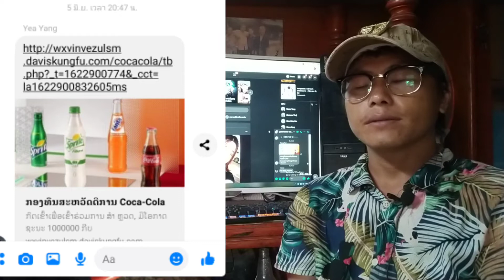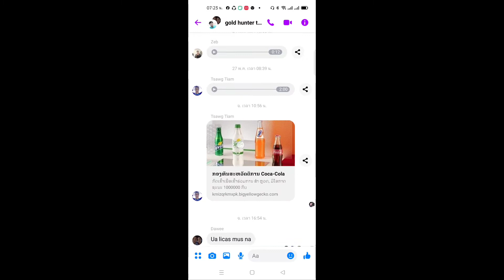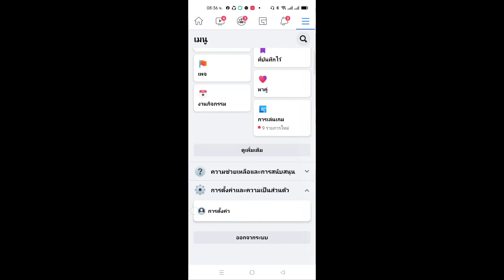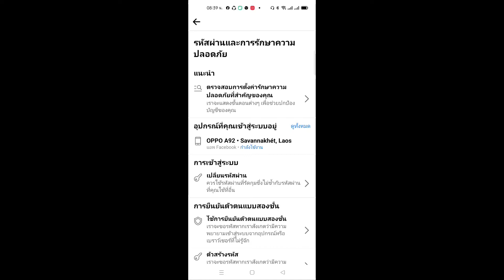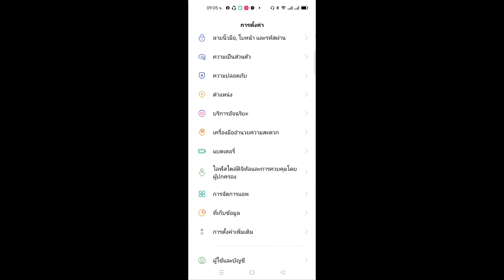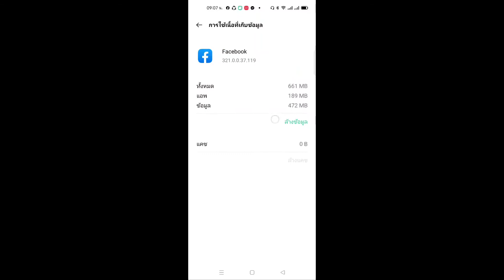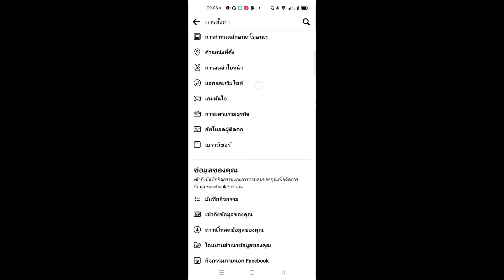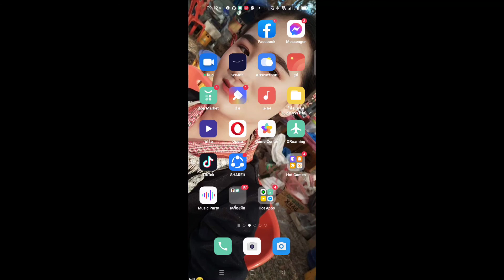qhia txog tsab ntawv no vim yuav muaj teeb meem rau nej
zaj video hloov ລະຫັດ Facebook:
 thov kev pab ntawv peb sawv daws pab muab zaj video no xav mus kom txog txhua leej txhua tus kuv muaj lus ua tsaug ntau